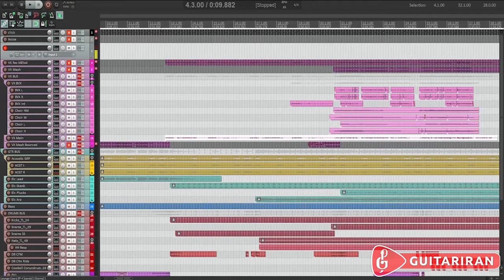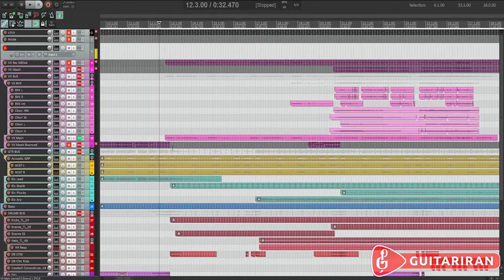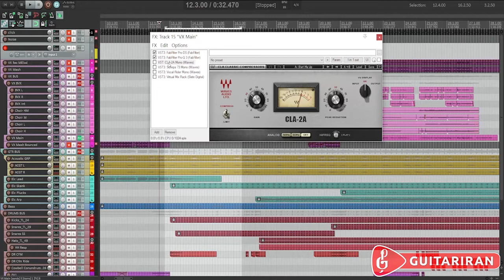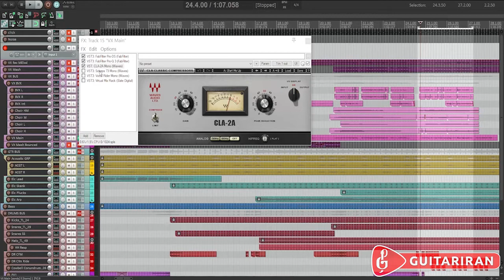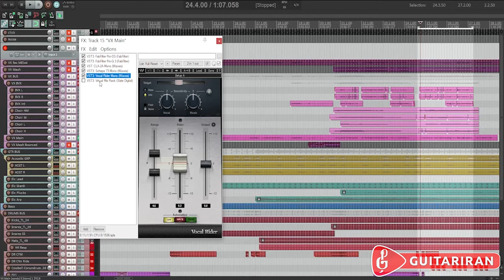آموزش تولید موسیقی (قسمت بیست‌ونهم): میکس (وکال)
در بیست‌ونهمین قسمت از مجموعه ویدئوهای آموزش تولید موسیقی، کیان ایرجی در مورد میکس وکال صحبت می‌کند.